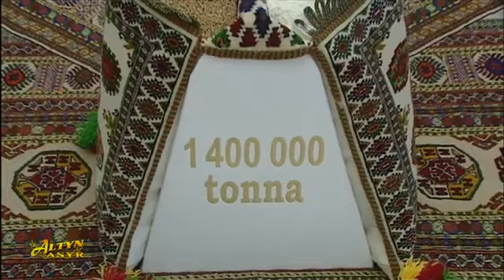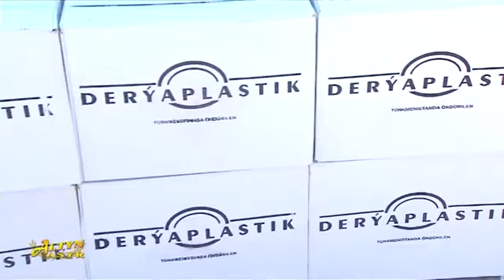Watan Habarlary Türkmenistan 30.06.2021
Watan Habar Turkmenistan